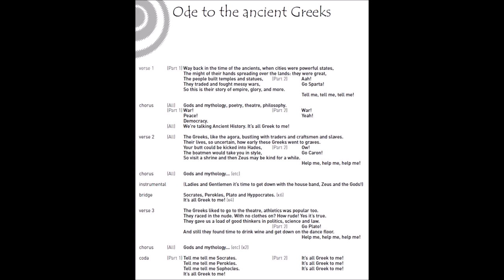Ode to the ancient Greeks